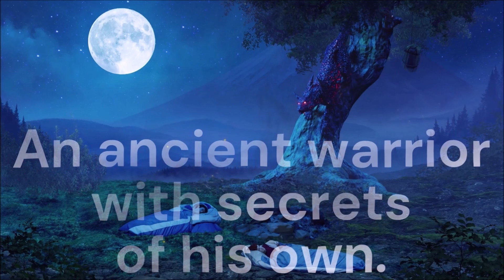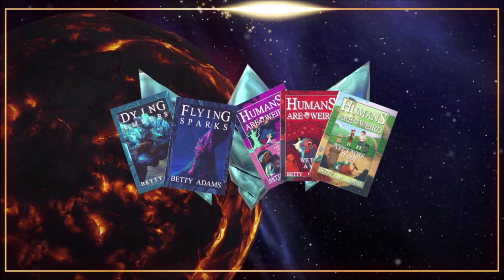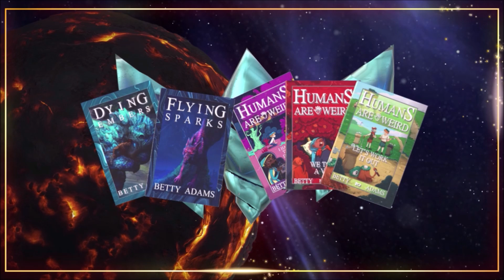Does 2018 Lost In Space Honor the Deep Lore?